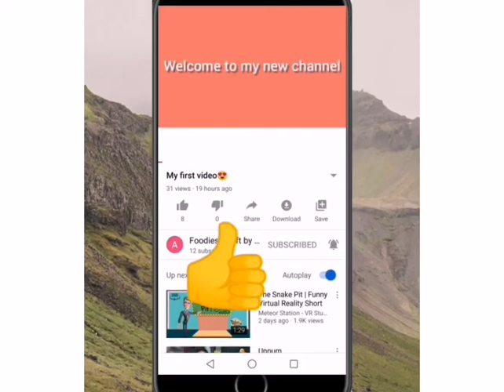മൈസൂർപാക് റെസിപ്പി // mysore pak recipe//sweet recipe#malyalam recipe//simple&easy method recipe